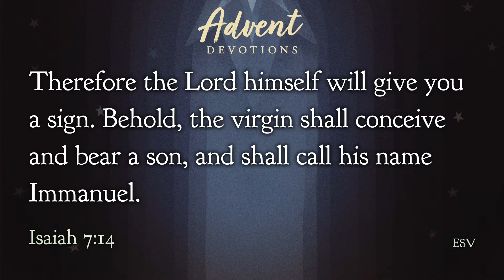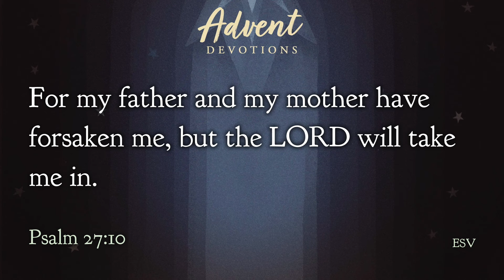Day 2 - PRESENCE